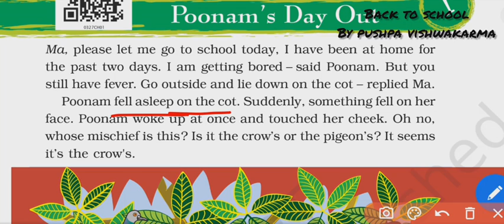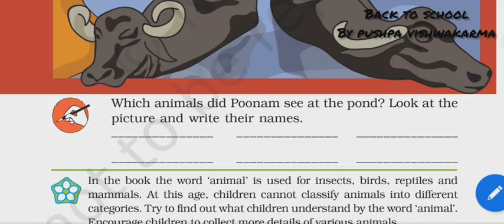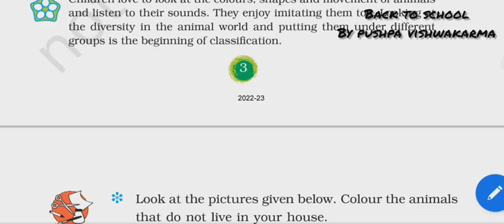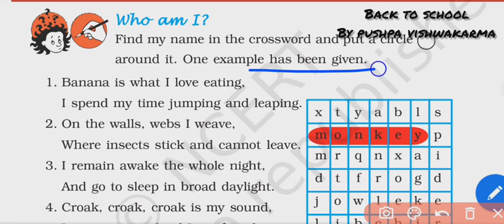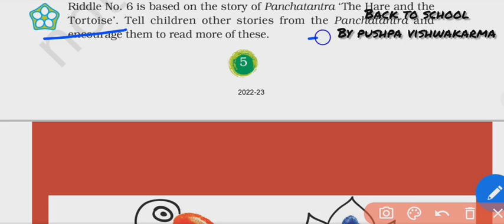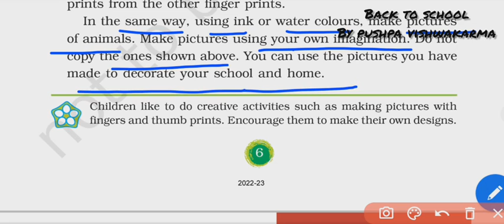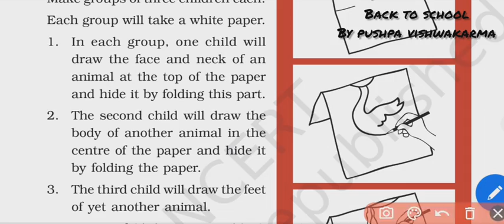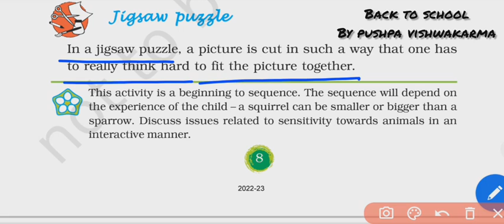Class 3 || EVS || Looking around || Poonam's Day Out || Explained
Hey friends, In this video, I have explained the chapter poonam's day out of class 3 EVS of NCERT book LOOKING AROUND.